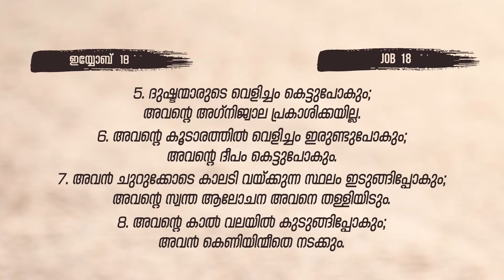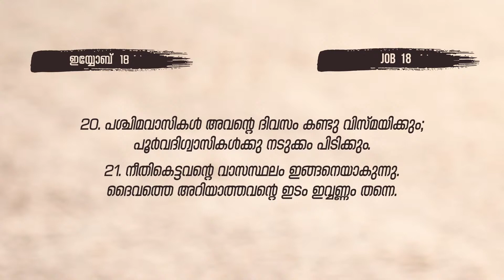ദുഷ്ടതയും കഷ്ടതയും || BIBLE STUDY - JOB 18 : 01 - 21